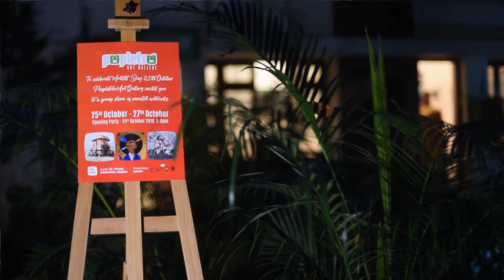Artists Day 25th October 2019 at Peepletree Art Gallery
The exhibition to celebrate  Artists'  Day 25th October at
Peepletree Art Gallery.
A group show of curated artworks.
25th October - 27th October, 2019.
Participants:
Aigars Liepiņš
Professional artist, designer, educator, video/photographer. Graduated MD from Art Academy of Latvia. This is Aigars’ 17th group show and he has had 4 solo shows.

Archana
Self taught freelance artist, specialized in mural painting, using heavy body acrylic on canvas.

Arun V B
calls himself a passionate artist tortured by beauty, who loves the charm and sensitivity of an incomplete vine charcoal drawing.

Greema Michael
is an abstract artist working mainly with acrylic.

Hinglaz Bardoloi
is an abstract artist who works mostly with acrylic. She has exhibited her work this year in World Art Dubai and Swiss Art Expo.

Mannat Sait
is a graphic designer who has recently begun her journey in fine art. She believes that drawing and painting is the best way for us to capture and preserve the complex beauty of ordinary things.

Maya Rao-Liepiņa
is trained as a designer from the University of Texas. She has been painting from a young age, mostly landscapes and nature themes.

Narendra
is self taught artist by passion, architect by profession, and professional tattoo artist.

Pushpa Kalasa
Professional artist specialized in watercolor works, GD in Fine Arts, has participated in several international shows.

Sheetal Prasanth
Artist by passion, paints mainly with acrylic.

Peepletree ARt Gallery location:
#269, 17th Cross,
Sadashivanagar, Bengaluru, India.